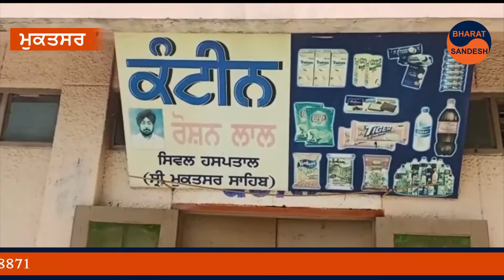ਆਖਿਰ ਕਿਉਂ, ਗਰੀਬਾਂ ਲਈ ਬਣੇ ਸਰਕਾਰੀ ਹਸਪਤਾਲ ਵੀ ਹੁਣ ਬੰਦ ਹੋਣ ਦੀ ਕਗਾਰ ਤੇ ਹਨ| BHARAT SANDESH